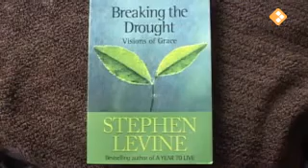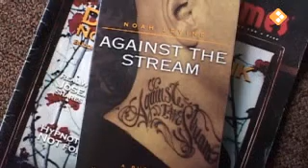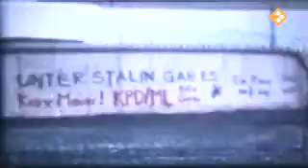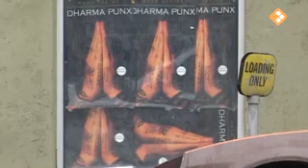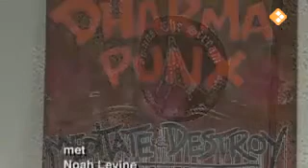Dharma Punx 20080907